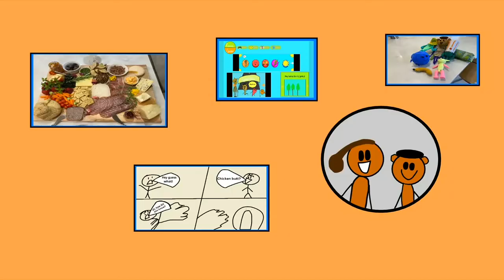The Lucas Cartoons LOST Theme Song Animation | Behind the Scenes | Romero Channel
Back in August 2021, The Lucas Cartoons went back into development - the show was to be given the House of Mouse (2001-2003 Disney cartoon series) treatment, meaning that the show was going to have crossovers from every RomeroToon series, and have a top character (Lucas Romero) host the whole show, along with some family members.

Creator’s Note -
The Lucas Cartoons almost went in the House of Mouse direction, but that was from the end of Summer break - then came the return to school.

The past couple months have been crazy for me, and physical school has turned my life completely upside down - but in a very good way that I’m immensely grateful for. In fact, going back to school is what inspired me to scrap the House of Mouse style of The Lucas Cartoons and rewrite the series again, to be a mostly slice of life show about my adventures in school.

However, going back to physical school has also meant a lot less time for Romero Channel. Just a few months ago, the Romero Channel brand was my whole world - little shows I made like Anbow the Heart, Pupsta-Cam, ShowPalooza, to the minimum, and more; they gave me purpose back when I had a simple little life of mediocrity, which was actually pretty good. Now I’m back out there, doing clubs, talking to girls, and doing schoolwork, and I’ve kind of moved on from all those Romero Channel shows by now. This was one of the last animations I made before my life got its massive rebranding.

Now I’m in a new, fresh, exciting, and glorious chapter in my life, but I will still try to keep the Romero Channel brand alive. My works, in my opinion, are becoming more professional; I’ve moved on from my babyish videos where I’d film myself playing with toys and calling it a television show, and my editing and animation has been improving a lot over the past couple months.

Romero Channel is here to stay.